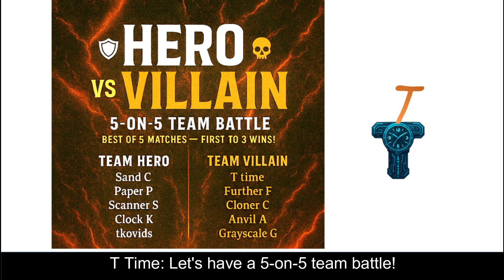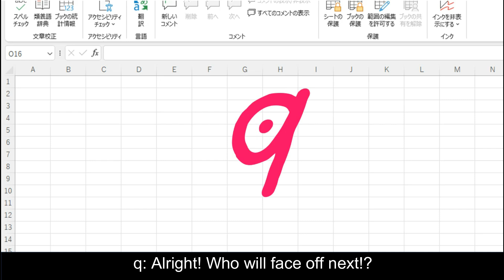Take 39 | Tkovids logo bloopers Excel | Binary number world 10001 | Evil!!!!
This is a marvelous, mysterious, and somewhat strange world of letters and numbers...
Please enjoy the adventure with t, k, o, v, i, d, s, and q!

Plenty of battles to knock out the villains and puzzles to crack as you explore this world.
Tkovids stands for "Toon Knock Out Videos".
Feel free to drop your hero, villain, or any other requests in the comments anytime!

A binary number is a number expressed in the base-2 numeral system or binary numeral system, a method for representing numbers that uses only two symbols for the natural numbers: typically "0" (zero) and "1" (one). A binary number may also refer to a rational number that has a finite representation in the binary numeral system, that is, the quotient of an integer by a power of two.

The base-2 numeral system is a positional notation with a radix of 2. Each digit is referred to as a bit, or binary digit. Because of its straightforward implementation in digital electronic circuitry using logic gates, the binary system is used by almost all modern computers and computer-based devices, as a preferred system of use, over various other human techniques of communication, because of the simplicity of the language and the noise immunity in physical implementation.